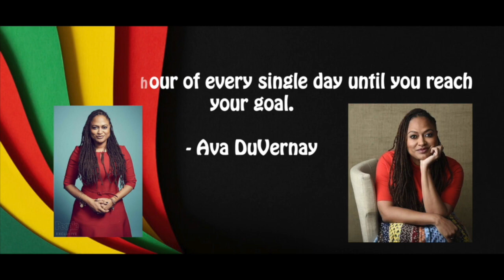The Spork 2/27/24